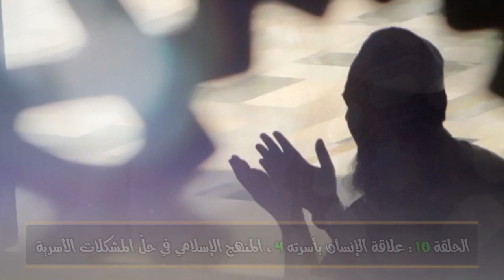الحلقة 10 : علاقة الإنسان بأسرته 4 ، المنهج الإسلامي في حلّ المشكلات الأسرية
تدور الندوة التي القيت في قناة إقرأ بتاريخ 2009/09/01 حول الندوة : 10 - علاقة الإنسان بأسرته 4 ، المنهج الإسلامي في حلّ المشكلات الأسرية

المتضمنة

- من بنود الوفاق بين الزوجين
- 1 البعد عن التقليد الأعمى
- 2 أن يكون لك وقت معقول وكافٍ للجلوس مع الزوجة
- 3 عدم طمع الزوج بمال زوجته أو العكس
- ينبغي على الزوج أن ينفق على أهله لكن بالمقياس الشرعي
- سوء الظن عصمة والحزم سوء الظن
- الإيمان يدعو الإنسان إلى العدل و حسن التصرف
- المشكلات بين الأزواج تنشأ غالباً من تدخل طرف آخر
- البيان يطرد الشيطان
- نهي النبي الكريم عن الخلوة المحرمة لأنها تثير الشك

923-13